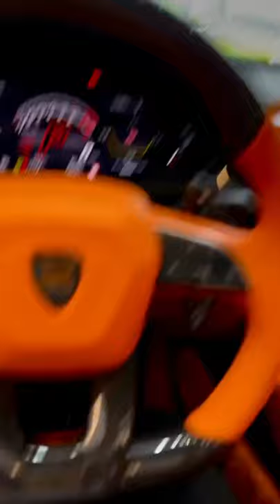lamborghini urus lamborghiniurus heyvany suv supercar orange cars tiktok shorts